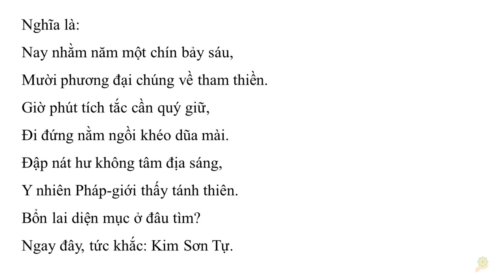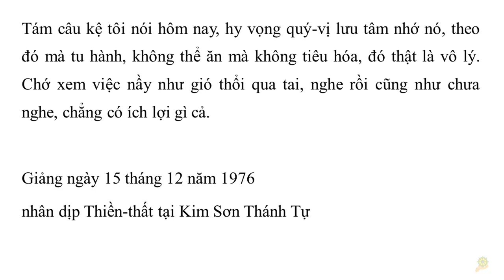Khai Thị I Gia Phong của Kim Sơn Thánh Tự I Khai Thị - Quyển 1 - 14 I HT Tuyên Hóa giảng